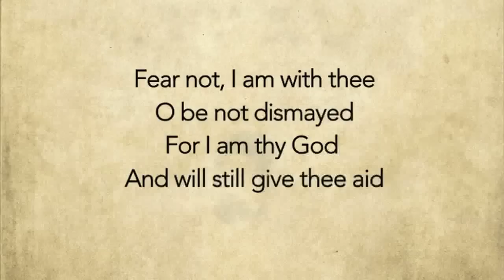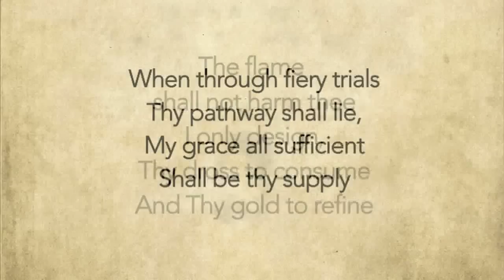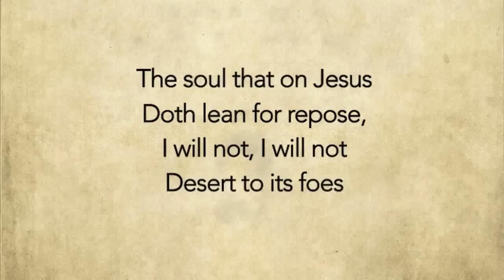How Firm a Foundation - Songs for Danforth Chapel - Tyler Clements & Ryan Mayo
1. How firm a foundation, ye saints of the Lord,
To you who for refuge to Jesus have fled?

2. Fear not, I am with thee, oh, be not dismayed,
For I am thy God, and will still give thee aid;
I'll strengthen thee, help thee, and cause thee to stand,
Upheld by My gracious, omnipotent hand.

3. When through the deep waters I call thee to go,
The rivers of sorrow shall not overflow;
For I will be with thee thy trouble to bless,
And sanctify to thee thy deepest distress.

4. When through fiery trials thy pathway shall lie,
My grace, all-sufficient, shall be thy supply;
The flame shall not harm thee; I only design
Thy dross to consume and thy gold to refine.

5. The soul that on Jesus doth lean for repose,
I will not, I will not, desert to his foes;